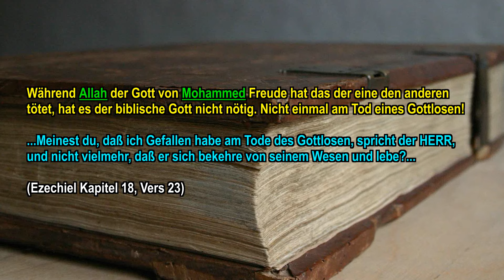JHWH vs ALLAH - Freude am Gemetzel! - Achmed Deedat, Zakir Naik, Pierre Vogel WIDERLEGT!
Abu Huraira berichtete, dass der Gesandte Allahs sagte: Allah lacht wegen zwei Männern, von denen einer den anderen tötet und die beide ins Paradies kommen werden. Die Leute fragten: Wie kann das sein, o Gesandter Allahs? Er antwortete: Der eine wird getötet und kommt ins Paradies. Dann nimmt Allah die Reue des anderen an und leitet ihn zum Islam. Dann kämpft er auf dem Weg Allahs und stirbt als Märtyrer.

(Sahih Muslim - Vol. 5 / Book 20 / Hadith 4658)

Während Allah der Gott von Mohammed Freude hat das der eine den anderen tötet, hat es der biblische Gott nicht nötig. Nicht einmal am Tod eines Gottlosen!

...Meinest du, daß ich Gefallen habe am Tode des Gottlosen, spricht der HERR, und nicht vielmehr, daß er sich bekehre von seinem Wesen und lebe?...

(Ezechiel Kapitel 18, Vers 23)